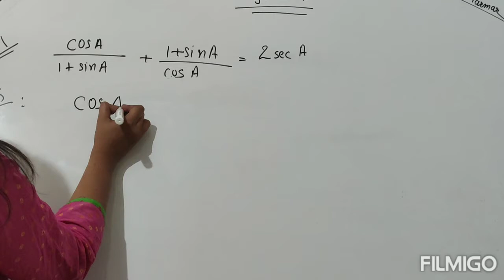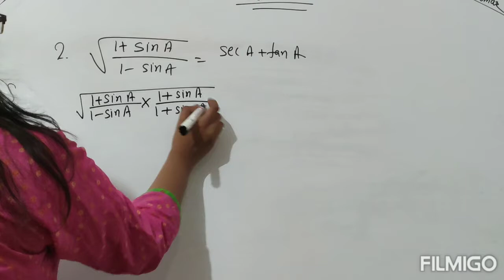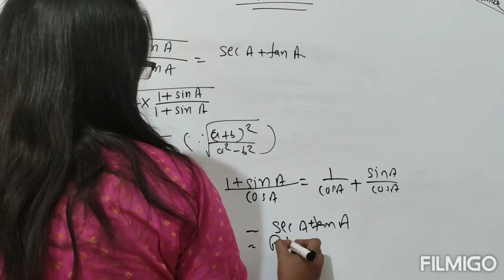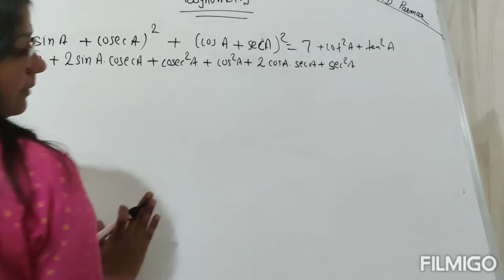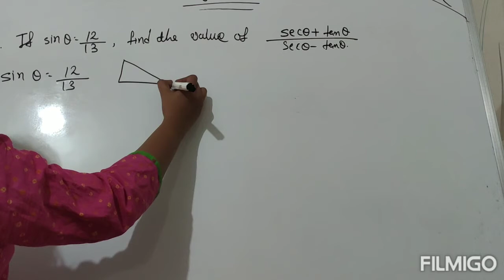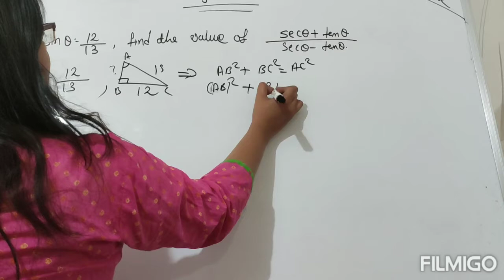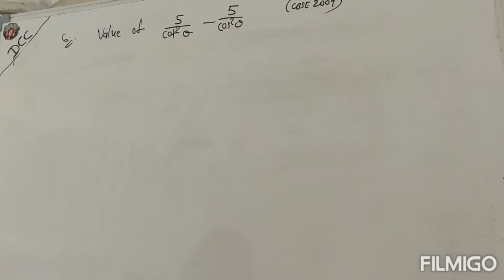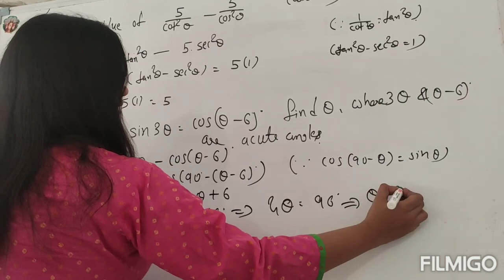STD 10th Trignomerty